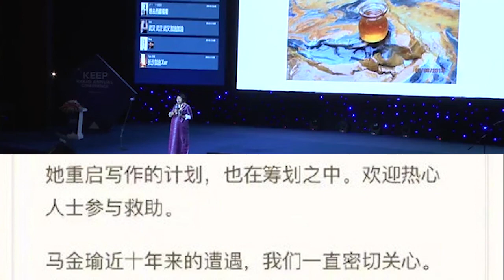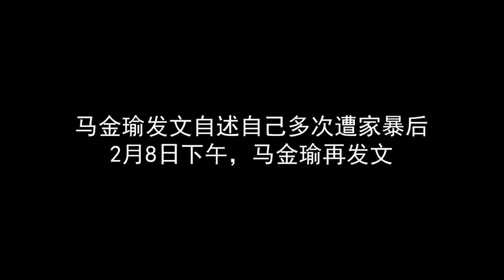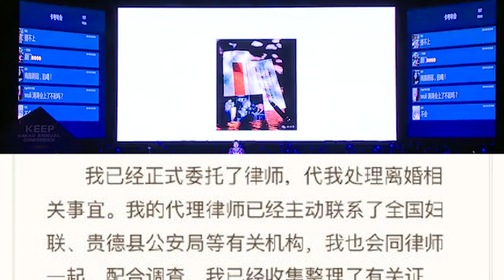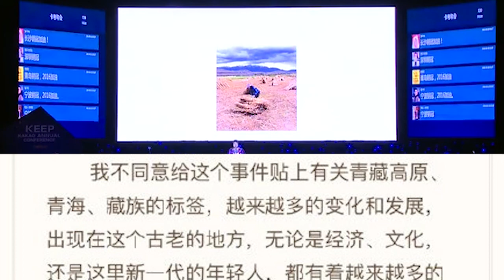【没有诗也没有远方(3)】马金瑜的债务，朋友要搞捐款、众筹，马金瑜继拉姆文后再发声（戏继续演）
《【没有诗也没有远方(1)】女记者为爱远嫁藏区蜂农，却遭家暴凌虐，忍无可忍，带三尕娃逃离》
《【没有诗也没有远方(2)】马金瑜2016年卡考年会演讲录像（24分钟完整版）》
《【没有诗也没有远方(4)】官方通报出炉：反对任何形式的臆测或者污名化的抹黑 | 挑起民族对立、男女对立，吃拉姆人血馒头，够不够“南方系”吃一壶》

马金瑜发文《另一个“拉姆”》自述自己多次遭家暴，经历引发关注。
2月7日，马金瑜的朋友发布关于马金瑜债务处理之声明：
已启动马金瑜个人债务的登记和偿还工作。马金瑜母子目前已无法维系基本生活，亟待救助。她重启写作计划，也在筹划之中。数年来，对欠债拖债的行为，马金瑜一直心怀愧疚，但财力和心力实在无法应付，故多以逃避姿态消极应之。对此，深表歉意。

2月8日下午，马金瑜发布文章，称“金瑜，还是那个金瑜”，她表示，“成为漩涡中的人，并非本意”，其离婚事宜已委托律师代理。